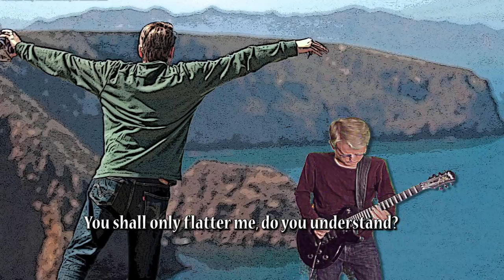Wrath of Fragile Egos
My original song dedicated to people who let their egos harm their own self-interests.